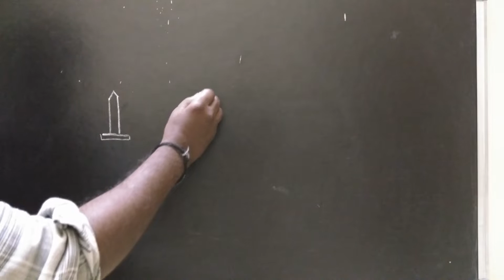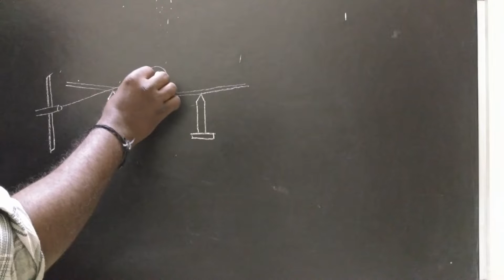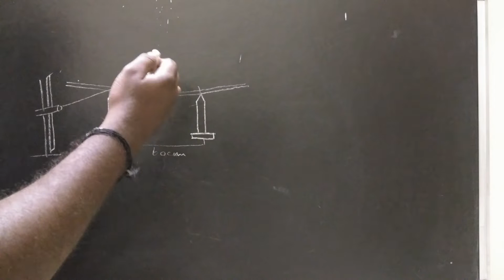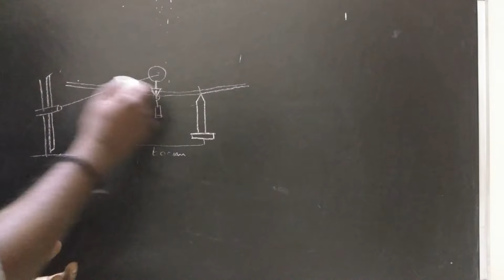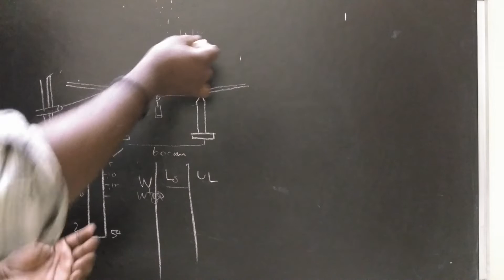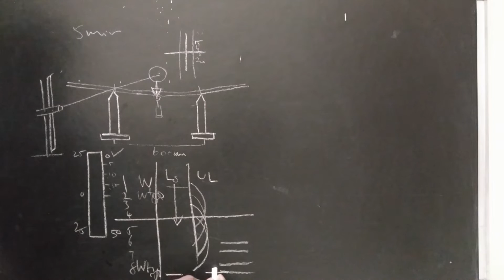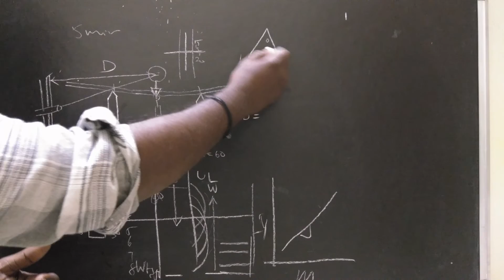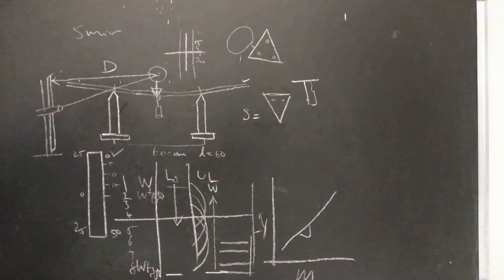BV PHYSICS PRACTICAL - YOUNGS MODULUS-NON UNIFORM BENDING SCALE AND TELESCOPE ,OPTIC LEVER (NEW)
YOUNGS MODULUS-NON UNIFORM BENDING SCALE AND TELESCOPE ,OPTIC LEVER (NEW)